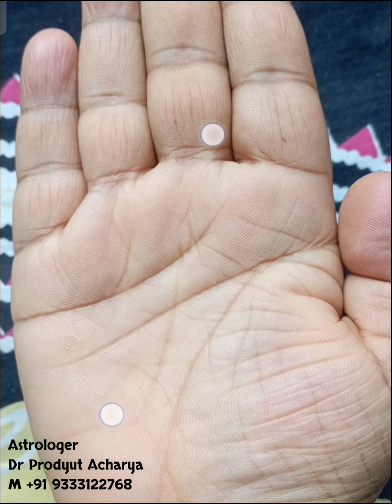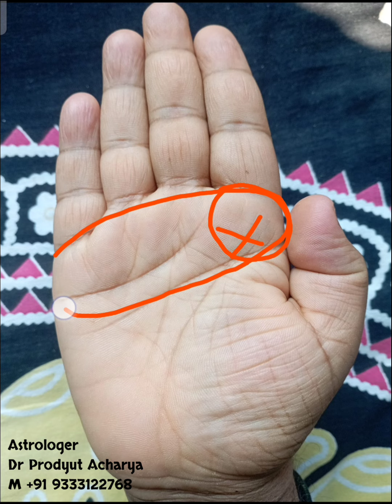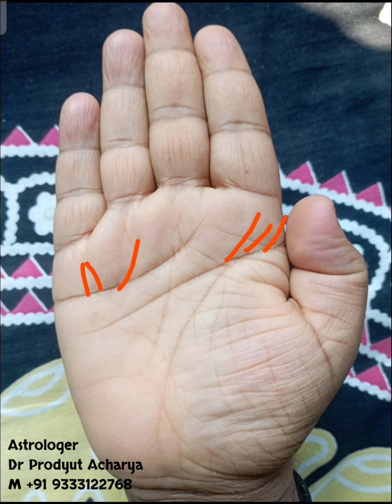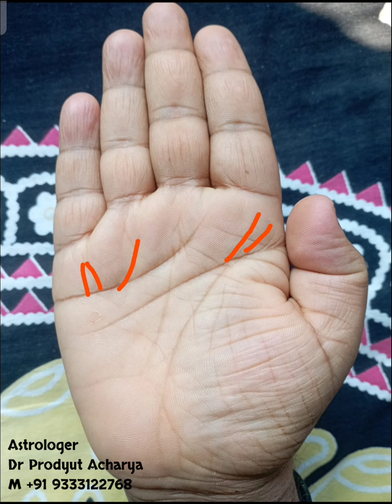Brain Line রহস্য উন্মোচন! | উচ্চশিক্ষা ও মেধার গোপন চিহ্ন | Palmistry reading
উচ্চশিক্ষা পাবেন?  | হাতের  Brain Line থেকে জানুন সহজেই!
আপনার হাতের মস্তিষ্ক রেখা কি বলে? উচ্চশিক্ষা ও মেধার গোপন চিহ্ন সম্পর্কে জানুন এই ভিডিওতে। বিখ্যাত জ্যোতিষী প্রদ্যুৎ Acharya আপনার হাতের রেখা বিশ্লেষণ করে বলবেন আপনার শিক্ষা জীবন কেমন হবে, আপনার মেধা কতটুকু, এবং আপনি কি উচ্চশিক্ষা লাভ করতে পারবেন।

এই ভিডিওতে আপনি জানতে পারবেন:

Brain Line কি?

Brain Line কোথায় অবস্থিত?

শিরোরেখায় বিভিন্ন চিহ্নের অর্থ কী?

Brain Line থেকে উচ্চশিক্ষা ও মেধা সম্পর্কে কী জানা যায়?

মস্তিষ্ক রেখার গুরুত্ব কী?

অন্যান্য গুরুত্বপূর্ণ বিষয়:

হাতের রেখা, হাতের তালু, হাতের আঙুল, ভাগ্যরেখা, জীবনরেখা, হৃদয়রেখা, শুক্ররেখা, বুধরেখা, গুরুরেখা, শনিরেখা, রাহু-কেতু রেখা, মঙ্গলরেখা, সূর্যরেখা,